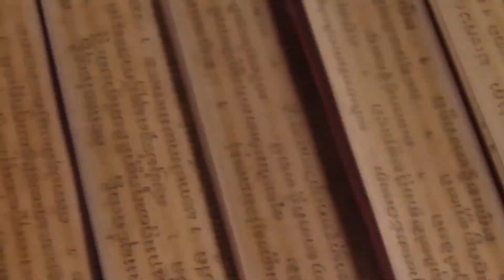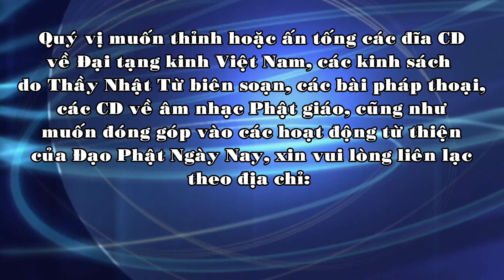Nhân cách và cách nhìn - TT. Thích Nhật Từ - 08/01/2016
Giảng tại London, Anh quốc, ngày 08/01/2016